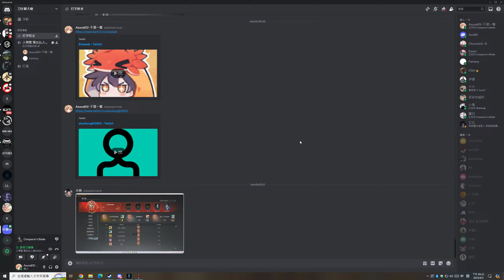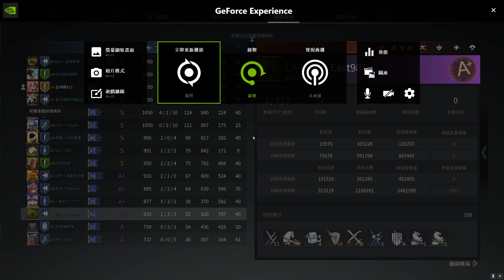Conqueror's Blade Zhan Yi 2024 04 03 21 11 35 09